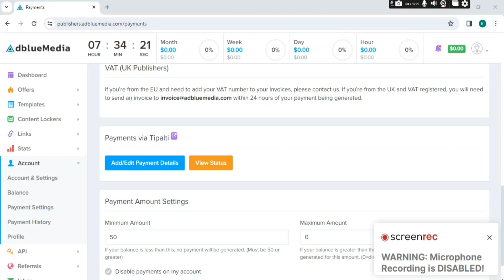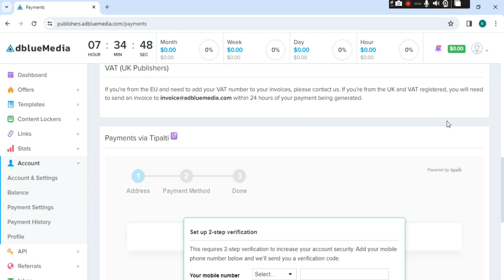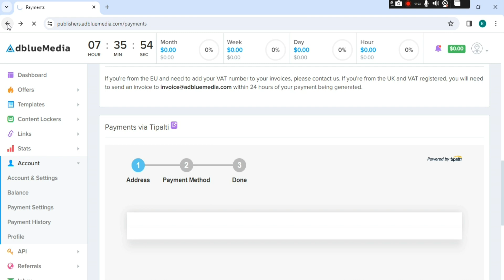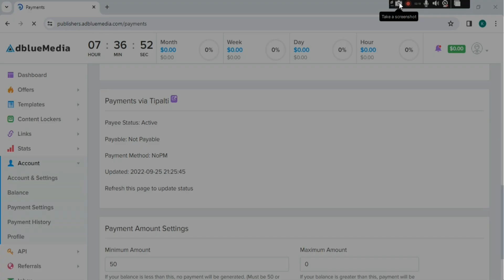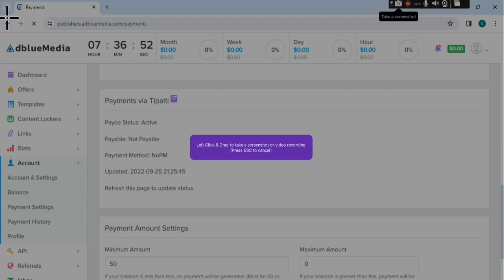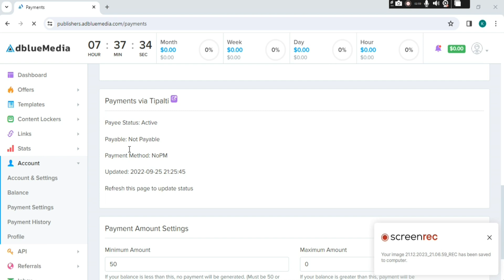Adbluemedia(Cpabuild) Fresh account | How to get fresh new approved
Fast Approved No Decline Mobile no. + 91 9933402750
Many CPA (Cost Per Action) networks and MMO (Make Money Online) video content are created with a primary focus on education. They often emphasize the importance of ethical practices and adherence to legal guidelines, promoting responsible entrepreneurship. While some may showcase potential earnings, the overarching goal is to provide viewers with valuable insights and knowledge to make informed decisions and navigate the world of online marketing.
FAST Approved Any Cpa Network: